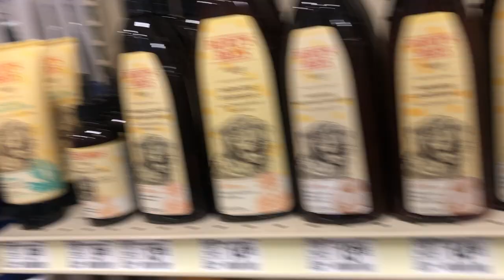🐶 MY NEW PUPPY! Bringing Him Home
This video is about me bringing my new puppy home for the first time, a quick visit to the farm and puppy shopping.
Puppy Boutique- 0:04
Farm- 2:44
Honey Bee Swarm- 2:48
Barn: 2:58
Horses 3:09
Chicken Coop- 3:49
Puppy Shopping- 4:22
Home- 7:00